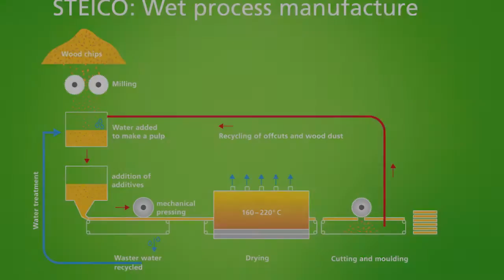Production of STEICO wood fibre insulation boards - wet manufacturing process